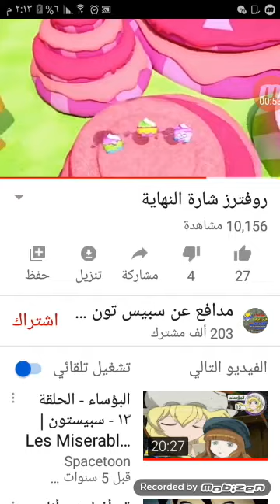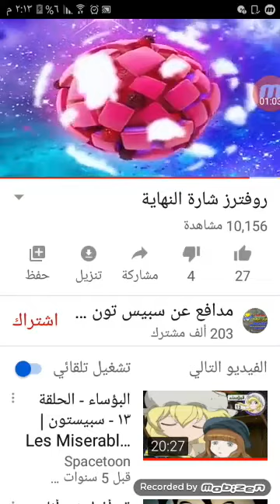روقننرز شارة النهابة